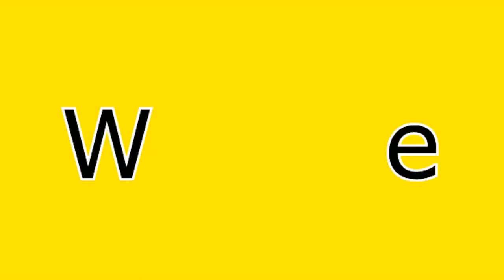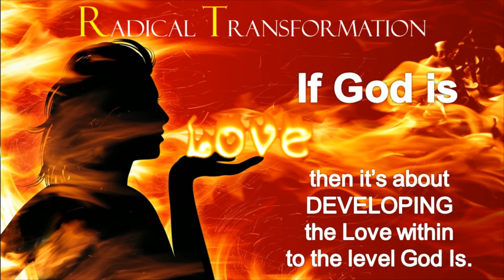Center of Light Radio: "Mission (seems) Impossible" with guest Nakula Das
Nakula Das, born Nicholas Pereira, is a member of an ancient spiritual order called Bhakti-Yogi’s, better known as Hare Krishna’s. Nakula is on a mission to spread happiness throughout the world through the yogic way of life and spreading the understanding of unity in diversity.